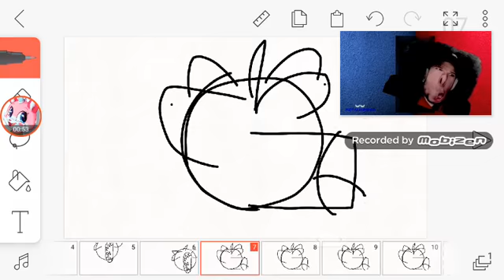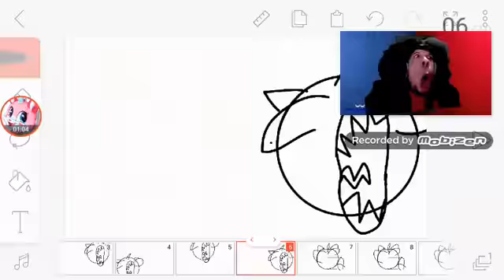October 21, 2019